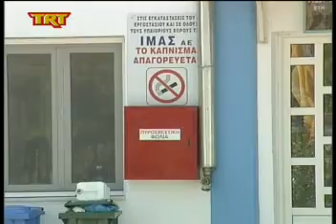Βόλος σε τροχιά σύγκρουσης